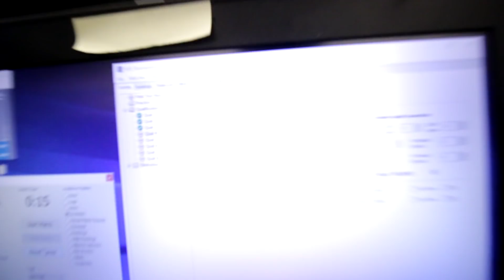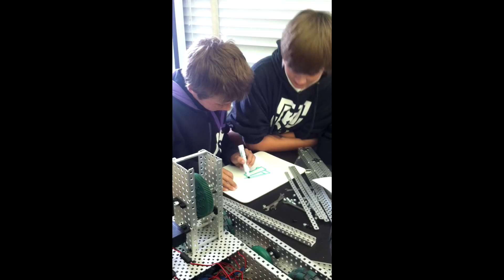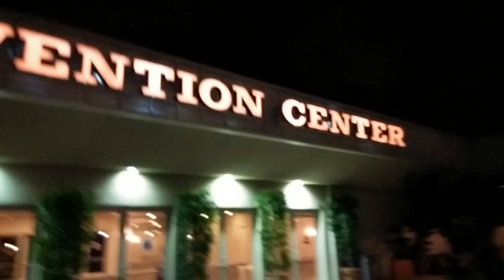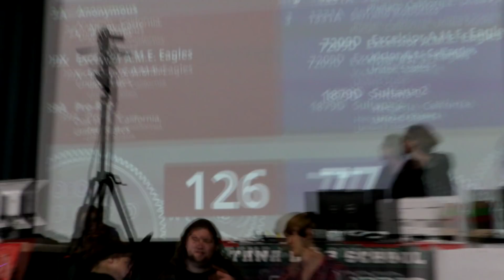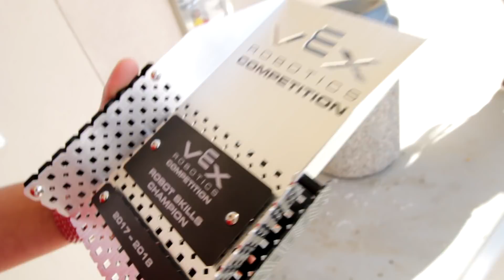Pain and Victory // VEX Robotics In The Zone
At the beginning of Thanksgiving break my students and I suffered the loss of our friend and teacher Mr. Terry Trebilcock. He was a wonderful man who had an impact on all of my students lives. Last week, I received news that my grandmother had passed away and in the same day my student Cody lost his grandfather. All this took place at a time where we wanted to remain focused to win our VEX Robotics League. God is good. Strength was given to these young men and women and they were able to secure what they have worked so hard to attain. A VEX Robotics Tournament Championship. Special thank you to team 363A Anonymous. We appreciate your teamwork and determination to win. The students and I enjoyed the finals.

I apologize for the lack of uploads. Team of the week will resume shortly.